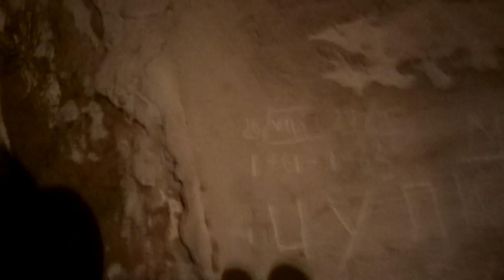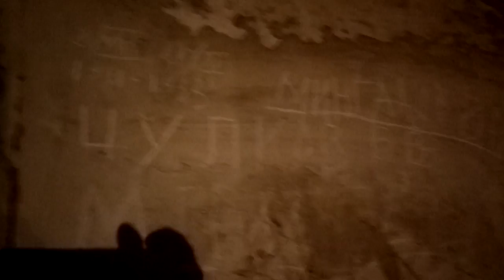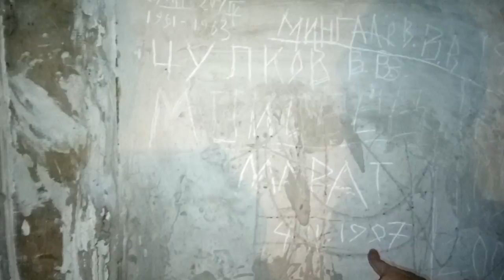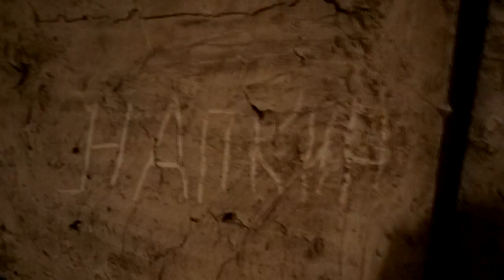Digger Inside / таинственные артефакты - Концертный зал им Чайковского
Гитары из сигарных коробок - изготовление на заказ в Москве. Доставка за рубеж и в регионы. Captain Nemoff Russian King of Cigar Box Guitar. Cigar box guitars for Sale, tutorials, how to play CBG , CBG Workshop and more.

mastercard VTB-24 № 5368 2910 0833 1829